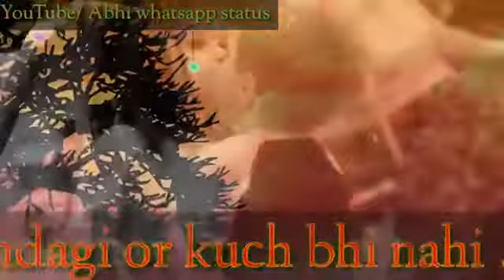Ek pyar ka nagma h( Whatsapp status video)